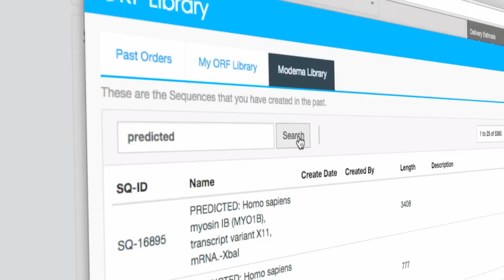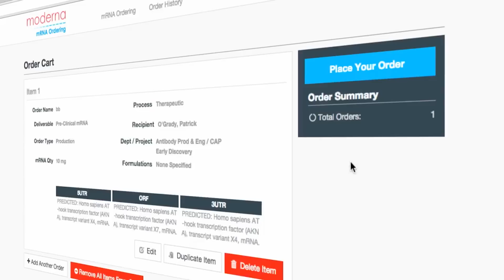Harvard i-lab | The Other Side Speaker Series w/ Stéphane Bancel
The Other Side speaker series engages innovation luminaries from across the globe to share “the other side” of their journeys: their successes – and their failures – and their perspective on what it takes to excel in today’s complex world.

We were ecstatic to have Stéphane Bancel, President and CEO of Moderna Therapeutics, join us as our speaker in the Other Side series. Under Bancel’s leadership, Moderna has become one of the fastest-growing companies in the biotech industry, raising more than $1.2 billion since 2011 to develop messenger RNA therapeutics. Much of Moderna’s unprecedented rate of growth while Bancel has been at the helm can be attributed to how the company has leveraged its novel platform technology, as well as its spinout ventures and partnerships with AstraZeneca, Merck and Alexion. Prior to Moderna, Bancel was the CEO of bioMérieux, a world leader in the diagnostics industry, where he was named #1 CEO in the Biotechnology sector according to the 2011 Thomson Reuters Pan European EXTEL Study.

As we dove into the other side of Bancel’s journey, we learned about the various roles he’s played since graduating from Harvard business: From managing manufacturing at Eli Lilly to serving as Senior Partner at Flagship Ventures. More importantly, we discovered the underlying motivations that have contributed to his ambitious belief and vision for making Moderna one of the most successful and impactful biotech companies in the world.